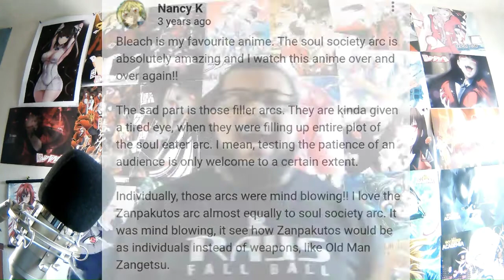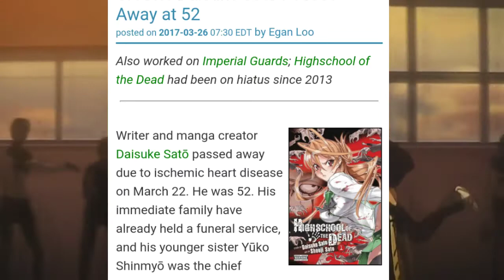Say Goodbye to these Animes: Discontinued/Cancelled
These Animes were good but clearly not good enough to continue to its conclusion.
We may want these animes to continue but unfortunately this will not be the case.